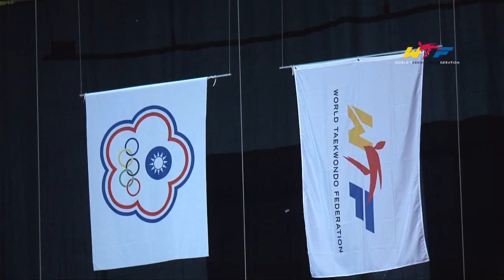2014 WTF World Junior Championships Opening Ceremony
2014 WTF World Junior Championships Opening Ceremony
Taipei Arena, March 23, 2014